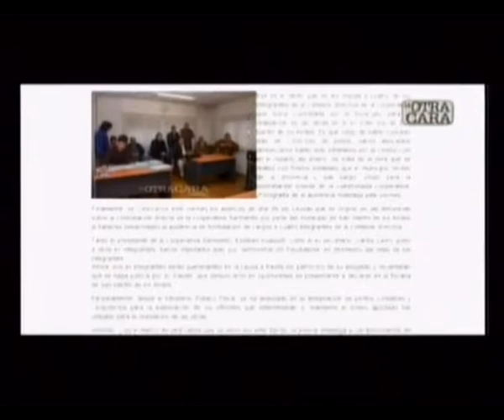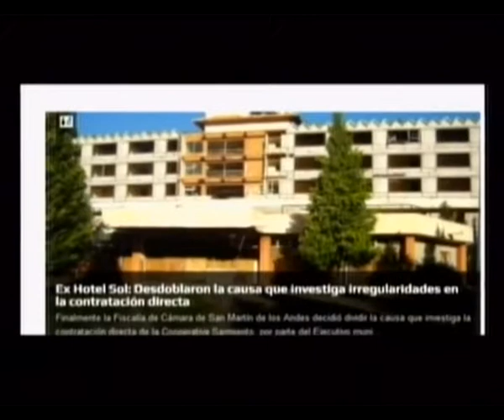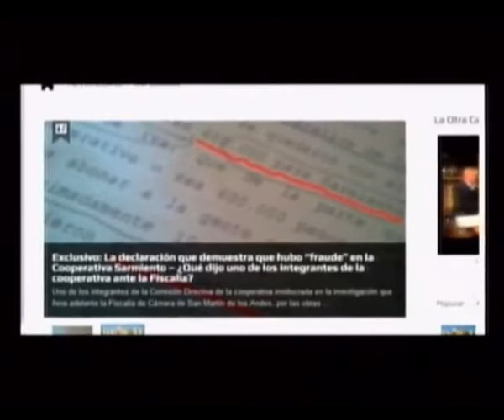La Otra Cara 2014 - programa 13 - bloque 1